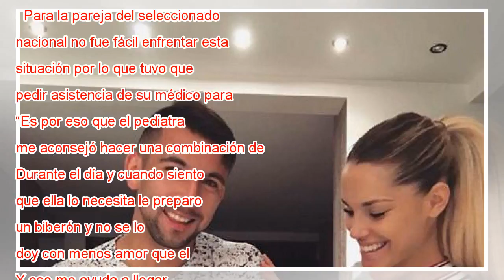El problema que complicó a Gala Caldirola durante la lactancia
Sin importar las críticas de sus seguidores, la española muestra lo “bueno” y lo “malo” de su experiencia con la mat...